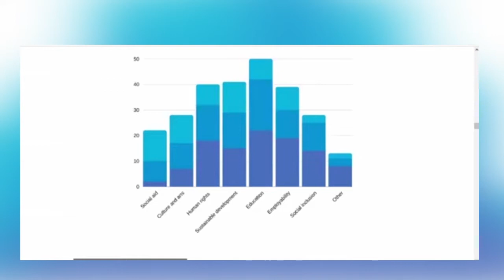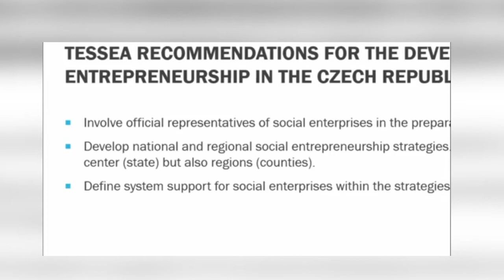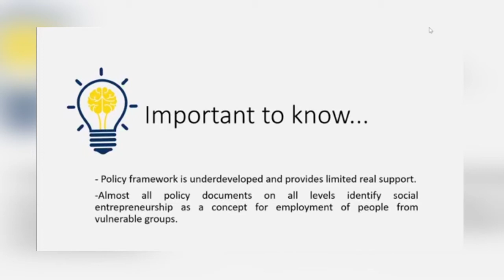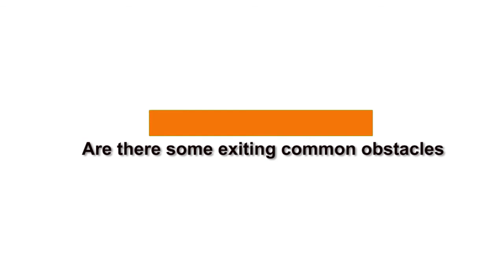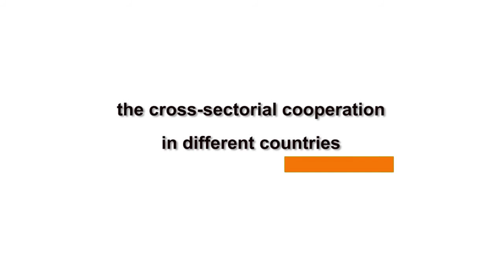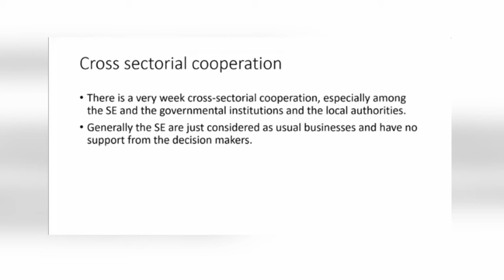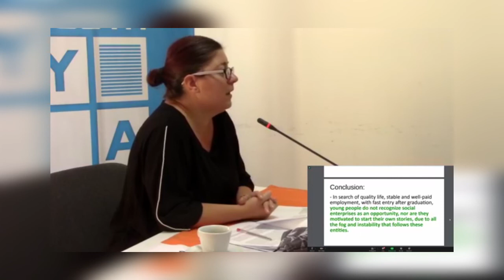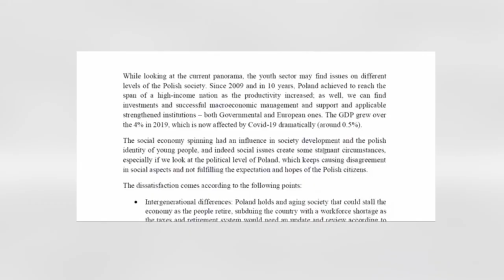SSEN Round Table Wrap Up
Video summary from the International Round Table on Cross-Sectorial Cooperation in Social Entrepreneurship.
This event was part of the project Strengthening Social Entrepreneurial Networks.